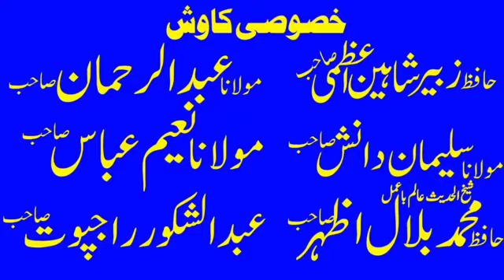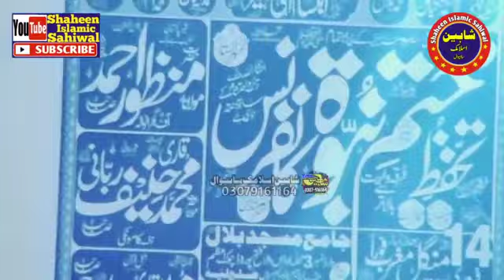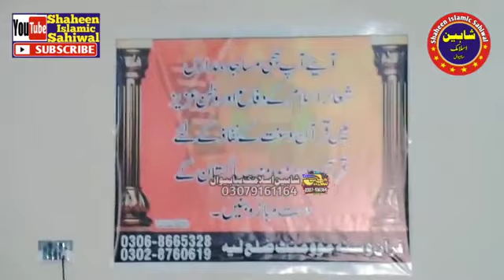Molana Qari Haneef Rabbani Topic Sabar aur Shukar